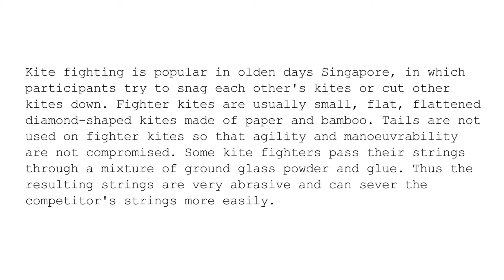An Introduction to Fighting Kites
Please seek adult supervision if you are attempting to make your own fighting kite as the glass coated strings are extremely sharp and can cause injury if mishandled.

From our kampong days till today, kite flying has remained one of Singapore's favorite leisure pastimes. Weekends at the Marina Barrage will see a sky full of vivid colors and all sorts of kites in the air. In this video, we show the process of making and fighting kites!

As part of LessonsGoWhere's SG50 celebrations, we're glad to have the kite-making experts from Show Kites Singapore demonstrate to us how to make and fly fighting kites!